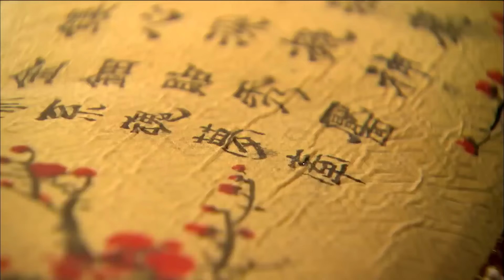NÀNG LẠC THẦN CHUYỂN KIẾP Tập 42 - Phim Cổ Trang Trung Quốc Cực Hấp Dẫn (Thuyết Minh)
✤ Đạo diễn: Chu Lỵ Lỵ, Vương Thục Chí
✤ Diễn viên: Dương Dương, Lý Y Hiểu
✤ Nội dung: NÀNG LẠC THẦN CHUYỂN KIẾP (Tân Lạc Thần Truyền Kỳ/Ngọc Kiếm Kỳ Duyên) là câu chuyện về nàng Lạc Thần, vợ của thần Hà Bá, không những nổi tiếng vì nhan sắc tuyệt trần mà còn vì điệu múa say đắm lòng người. Hà Bá là em trai của Hậu Nghệ, tuy đã có vợ, nhưng lại đem lòng yêu chị dâu là Hằng Nga. Cũng giống như chồng mình, Lạc Thần lại đem lòng yêu anh chồng là Hậu Nghệ. Không may, mọi chuyện bị phát hiện, nàng bị đày xuống trần gian để chịu kiếp nạn tình duyên của người phàm trần. Lạc Thần chuyển kiếp thành Chân Mật có sắc đẹp nghiêng nước nghiêng thành, Hậu Nghệ chuyển kiếp thành Tào Thực, Hà Bá chuyển kiếp thành Tào Phi, tiếp tục chuyện tình nhiều bi ai và trắc trở ở trần gian. Chuyện tình sóng gió giữa Chân Mật và ba cha con nhà họ Tào đã tạo nên những cuộc chiến đẫm máu với âm mưu tranh giành quyền lực và trái tim của mỹ nhân.